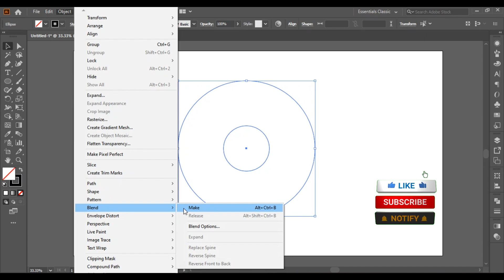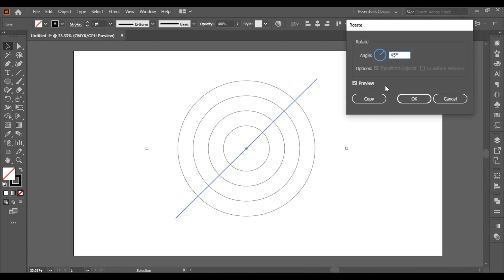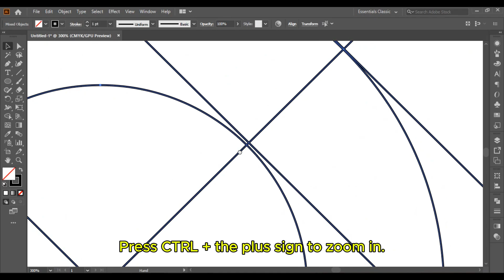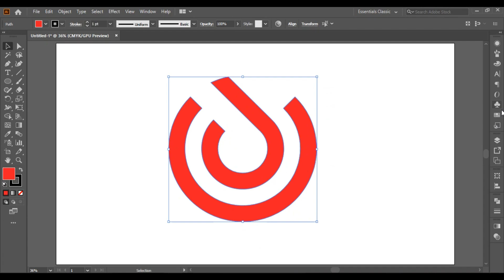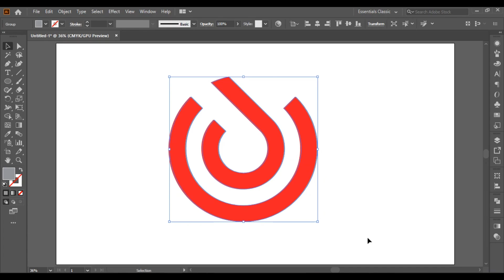Grid Logo Design in Illustrator!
🌟 Enjoyed this video? Sharing is caring! Let's spread the knowledge and fun together.

💬 Got any thoughts or questions about the video? Drop them in the comments below! I love hearing from you all and engaging in meaningful conversations.

🚀 Want more awesome content like this? Your support means the world to me!

Thank you for being a part of this incredible journey. Together, let's make this community thrive! 💖

illustrator tutorial
adobe illustrator
logo design process
design
how to design a logo
grid logo design
modern logo design illustrator
graphic design
monogram logo design illustrator
monogram logo design illustrator cc
grid logo design illustrator bangla
adobe illustrator grid logo design
grid logo design illustrator tutorial
how to make logo grid in illustrator
grid logo in illustrator
grid logo adobe illustrator
illustrator grid logo design
illustrator grid logo tutorial
logo designing in adobe illustrator
logo design using grid in illustrator
logo design for illustrator
designing logo in adobe illustrator
modern logo design in illustrator
Diseño de logotipos en Illustrator
Conception de logo dans Illustrator
Logo-Design in Illustrator
Design del logo in Illustrator
Design de logotipo no Illustrator
Дизайн логотипа в Illustrator
Illustrator中的标志设计
Illustratorでのロゴデザイン
Illustrator에서 로고 디자인
تصميم الشعار في Illustrator
इलस्ट्रेटर में लोगो डिजाइन
Illustrator میں لوگو ڈیزائن
Illustrator-এ লোগো ডিজাইন
Illustrator मा लोगो डिजाइन